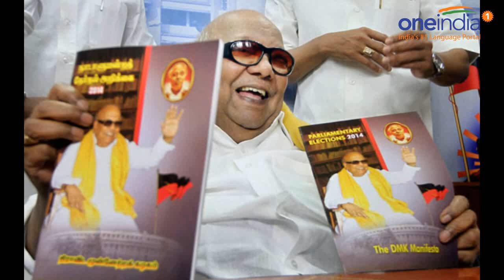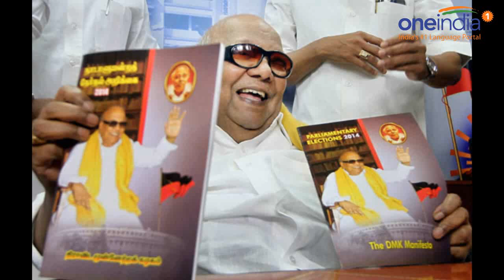DMK faces protest over candidate selection ahead of Tamil Nadu polls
The DMK is facing protests from few of its supporters in Tirunelveli, Vellore and Pudukottai over the selection of candidates for the upcoming assembly elections. Clashes broke out between the protesters and supporters of incumbent MLA TPM Maideen Khan’s selection for the Palayankottai seat in the Nellai district. In Vellore district, a faction of party workers protested the selection of district secretary AP Nandakumar for the Anaikattu constituency. The selection of Satish for the Alangudi seat in Pudhukottai was also protested by party cadres.